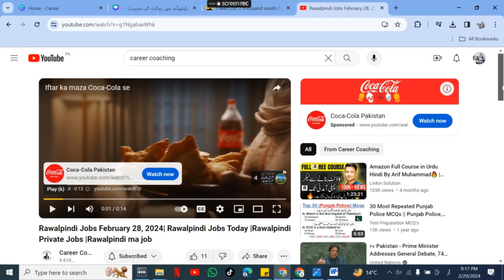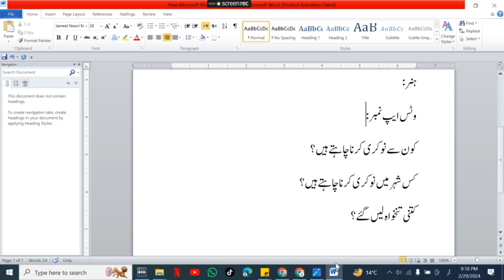Need Job Need job in Karachi Need Job in Islamabad Need Job in Lahore Need Job in KPK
1. Rawalpindi Accountant Jobs
2. Jobs for Females
3. Jobs for Women
4. Jobs for Girls
5. Jobs for Ladies
6. Real Estate Jobs for Girls
7. Sale Jobs for Girls
8. Rawalpindi Jobs for Girls
9. Islamabad Jobs for Girls
10. Fresh Graduate Jobs for Girls
11. Inter pass Jobs for Girls
12. Rawalpindi Office Boy Jobs
13. Rawalpindi House Servant Jobs
14. Rawalpindi Chowkidar Jobs
15. Rawalpindi Lady Secretary Jobs
16. Rawalpindi Site Supervisor Jobs
17. Rawalpindi Machine Operator Jobs
18. Rawalpindi Computer Operator
19. Rawalpindi Bike Rider Jobs
20. Rawalpindi Civil Contractor Jobs
21. Rawalpindi Foreman Jobs
22. Rawalpindi Cashier Jobs
23. Rawalpindi Office Assistant Jobs
24. Rawalpindi Graphics Designer Jobs
25. Rawalpindi Sale Girls Jobs
26. Rawalpindi Technical Assistant Jobs
27. Rawalpindi Sales Executive Jobs
28. Rawalpindi Physics Teacher Jobs
29. Rawalpindi Maths Teachers Jobs
30. Rawalpindi Chemistry Teachers Jobs
31. Rawalpindi Biology Teachers Jobs
32. Rawalpindi Urdu Teachers Jobs
33. Rawalpindi English Teacher Jobs
34. Rawalpindi Pak Studies Teacher Jobs
35. Rawalpindi Computer Teacher Jobs
36. Rawalpindi Receptionist Jobs
37. Rawalpindi Engineer Jobs
38. Rawalpindi Order Taker Jobs
39. Rawalpindi Social Media Jobs
40. Rawalpindi Admin Jobs
41. Rawalpindi Accounts Jobs
42. Rawalpindi Call Centers Jobs
43. Rawalpindi Real Estate Jobs
44. Rawalpindi Security Guard Jobs
45. Rawalpindi Manager Jobs
46. Rawalpindi Office Boy Jobs
47. Rawalpindi Technical Jobs
48. Rawalpindi Electrician Jobs
49. Rawalpindi Plumber Jobs
50. Rawalpindi Tailor Jobs
51. Rawalpindi Office Assistant Jobs
52. Rawalpindi Delivery Job Jobs
53. Rawalpindi Quality Supervisor Jobs
54. Rawalpindi Jobs 2024
55. Rawalpindi July 2024 Jobs
56. Rawalpindi Jobs Today
57. Rawalpindi Private Jobs
58. Rawalpindi ma job
59. Rawalpindi Call center Job
60. Rawalpindi School Job
61. Rawalpindi Driver jobs
62. Rawalpindi Cook Jobs
63. Rawalpindi  aya jobs
64. Rawalpindi Teachers Jobs
65. Rawalpindi Accountant Jobs
66. Rawalpindi Sales Jobs
67. Rawalpindi Marketing Jobs
68. Rawalpindi Medical Jobs
69. Rawalpindi Doctors Jobs
70. Rawalpindi Computer Jobs
71. Rawalpindi Clerk Jobs
72. Rawalpindi Computer Operator Jobs
73. Rawalpindi Security Guard Jobs
74. slamabad Accountant Jobs
75. Islamabad Office Boy Jobs
76. Islamabad House Servant Jobs
77. Islamabad Chowkidar Jobs
78. Islamabad Lady Secretary Jobs
79. Islamabad Site Supervisor Jobs
80. Islamabad Machine Operator Jobs
81. Islamabad Computer Operator
82. Islamabad Bike Rider Jobs
83. Islamabad Civil Contractor Jobs
84. Islamabad Foreman Jobs
85. Islamabad Cashier Jobs
86. Islamabad Office Assistant Jobs
87. Islamabad Graphics Designer Jobs
88. Islamabad Sale Girls Jobs
89. Islamabad Technical Assistant Jobs
90. Islamabad Sales Executive Jobs
91. Islamabad Physics Teacher Jobs
92. Islamabad Maths Teachers Jobs
93. Islamabad Chemistry Teachers Jobs
94. Islamabad Biology Teachers Jobs
95. Islamabad Urdu Teachers Jobs
96. Islamabad English Teacher Jobs
97. Islamabad Pak Studies Teacher Jobs
98. Islamabad Computer Teacher Jobs
99. Islamabad Receptionist Jobs
100. Islamabad Engineer Jobs
101. Islamabad Order Taker Jobs
102. Islamabad Social Media Jobs
103. Islamabad Admin Jobs
104. Islamabad Accounts Jobs
105. Islamabad Call Centers Jobs
106. Islamabad Real Estate Jobs
107. Islamabad Security Guard Jobs
108. Islamabad Manager Jobs
109. Islamabad Office Boy Jobs
110. Islamabad Technical Jobs
111. Islamabad Electrician Jobs
112. Islamabad Plumber Jobs
113. Islamabad Tailor Jobs
114. Islamabad Office Assistant Jobs
115. Islamabad Delivery Job Jobs
116. Islamabad Quality Supervisor Jobs
117. Islamabad Jobs 2024
118. Islamabad August 2024 Jobs
119. Islamabad Jobs Today
120. Islamabad Private Jobs
121. Islamabad ma job
122. Islamabad Call center Job
123. Islamabad School Job
124. Islamabad Driver jobs
125. Islamabad Cook Jobs
126. Islamabad  aya jobs
127. Islamabad Teachers Jobs
128. Islamabad Accountant Jobs
129. Islamabad Sales Jobs
130. Islamabad Marketing Jobs
131. Islamabad Medical Jobs
132. Islamabad Doctors Jobs
133. Islamabad Computer Jobs
134. Islamabad Clerk Jobs
135. Islamabad Computer Operator Jobs
136. Islamabad Security Guard Jobs
137. Punjab Jobs 2024
138. Punjab Job vacancy 2024
139. Punjab Jobs
140. Punjab Jobs news today
141. Punjab Jobs news update
142. Punjab Jobs news update 2024
143. Punjab Job Center
144. Punjab Jobs 2024
145. Punjab Job Portal
146. Punjab Job Online Apply
147. Punjab Jobs Today
148. Punjab Job vacancy 2024